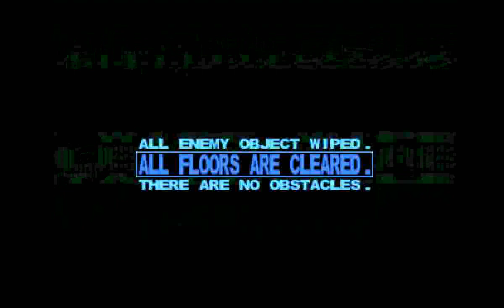Starfighter Sanvein (PS1) - Stage 2: Inner Ward